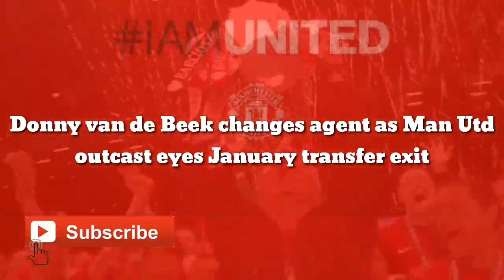Shocking Exit: United star changes agent as Man Utd outcast eyes January transfer exit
Manchester United midfielder Donny van de Beek has reportedly changed agents, amid speculation about the Dutchman’s potential Old Trafford exit. The 24-year-old has endured a miserable two seasons since signing from Ajax for £35million in September 2020.

His arrival into the red half of Manchester raised eyebrows, as the club was overloaded in attacking midfielders with the likes of Bruno Fernandes, Paul Pogba, and Jesse Lingard occupying those positions at the time.

Despite being the most expensive acquisition of their transfer window at the time, his first start for the club did not come until the eighth game of the season.

Van de Beek scored on his first outing for the Red Devils, however, he did not find the net again as he finished the season with a measly one goal and two assists in 36 appearances, albeit mostly from the bench.